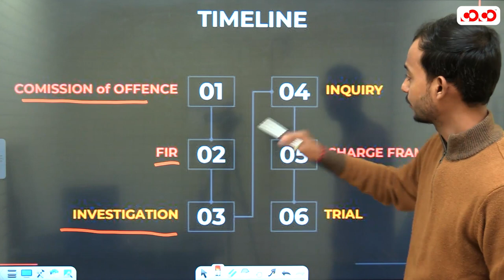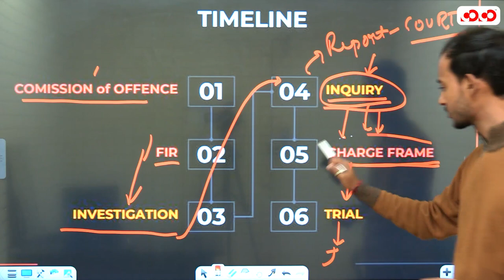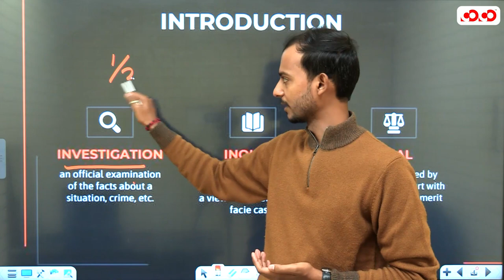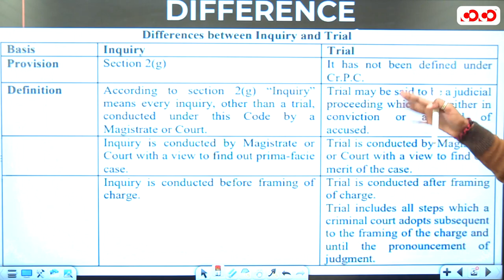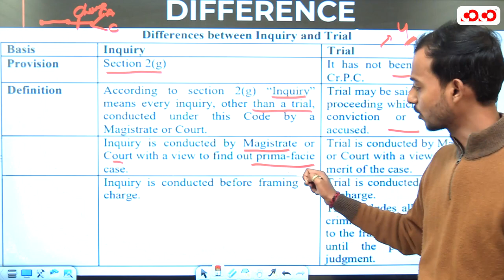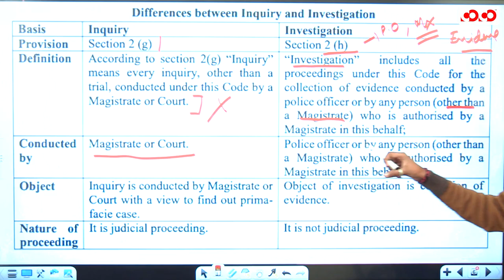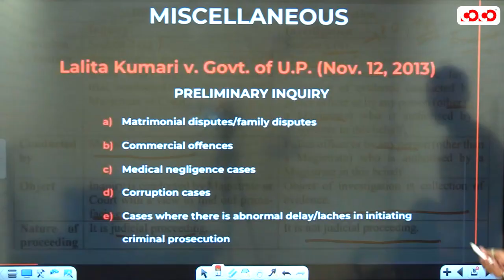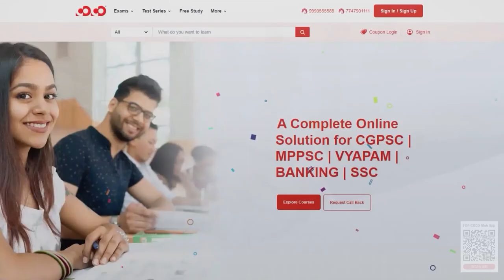Inquiry investigation Trial | Criminal Procedure Code | Pranjal Sir | Competition Community